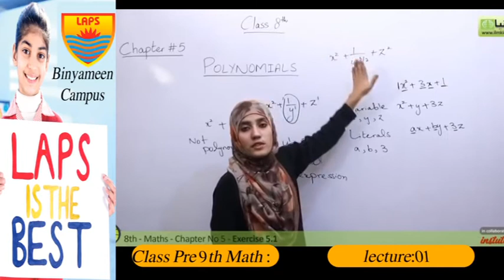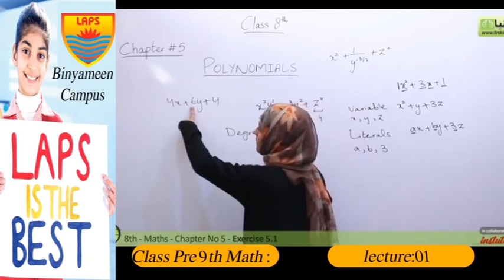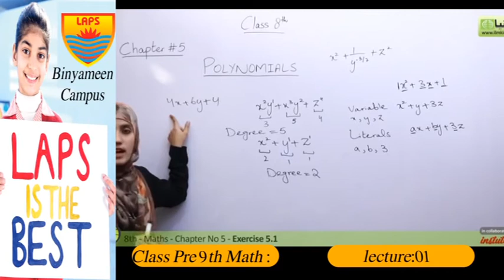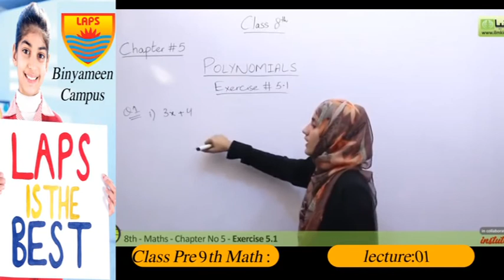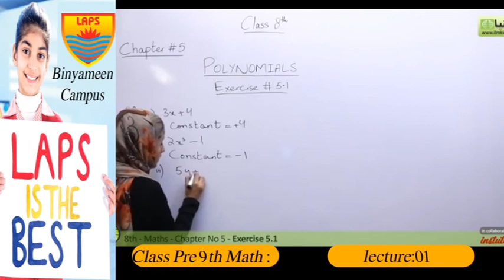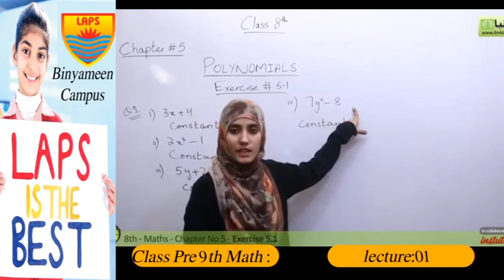Class Pre 9th Math Lecture 1